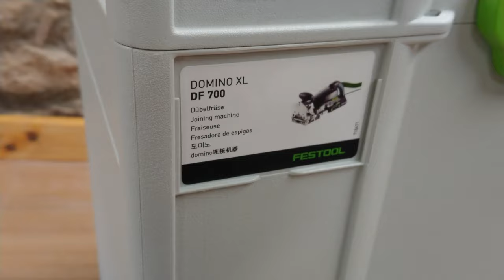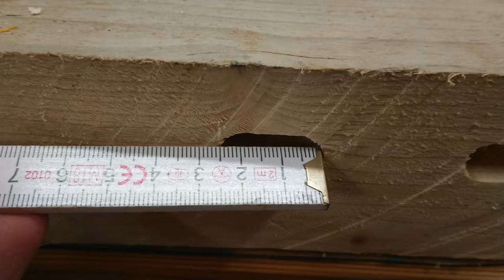festool domino xl df 700 eq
In this video I'm unboxing the festool domino df 700 .
I probably forgot some details, but I try to improve the quality of my videos, thank you for your understanding.
Sorry if my translation is not great.